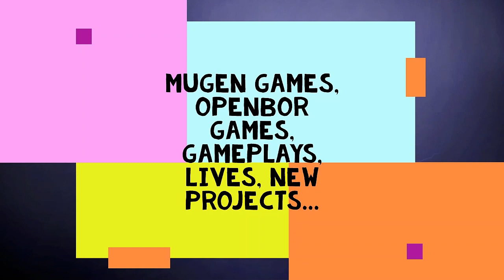THE KING OF FIGHTERS DREAM MATCH 2.2 MUGEN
Mugen Games - Gameplays & Projects  ✌
Thank you for visiting us! Obrigado pela visita!